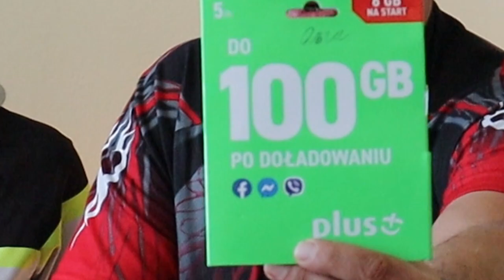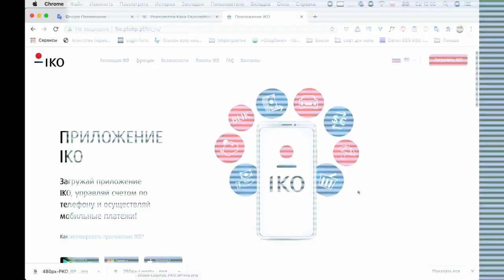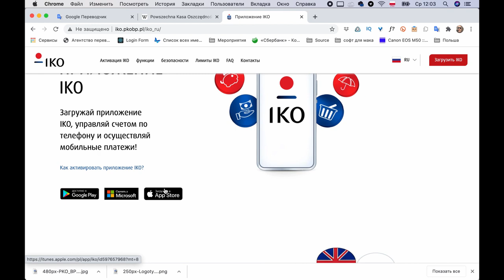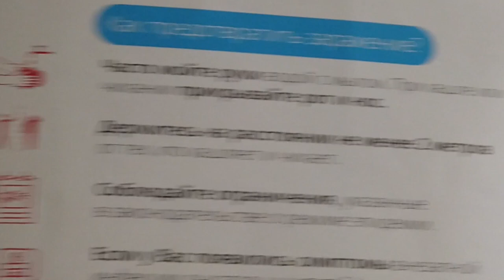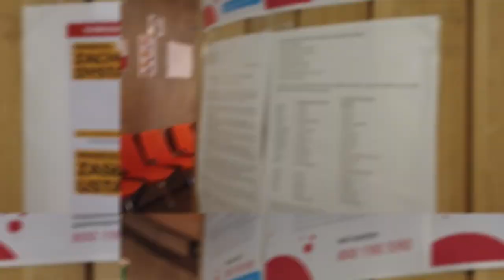Первые шаги в Польше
Давайте расскажем о требующихся реквизитах обывателя и о том, как их получить.
1. Связь решает всё.
Поэтому, сразу по приезду купите симку. Купить её можно в продуктовом магазине Жабка, которые торчат тут через каждые сто метров и работают до 23.00 7 дней в неделю. Не забудьте, что эту карточку нужно активовать. Делают там же в магазине. Не забудьте взять паспорт, без него не получится.
Мы особо не заморачивались с выбором и взяли зелёненькую. Им оказался оператор Plus. Нареканий пока нет. Качество связи хорошее, интернет быстрый. Услуги и тарифы настраивается в личном кабинете. Получается 30зл на 30 дней. Есть мобильное приложение.
Оплачивать лучше из приложения банка. Там меньше движений пальцами и можно создать периодический платеж и забыть эту тему.

2. Карта банка
Для совершения покупок и прочих расчетах (например за квартиру) вам требуется открыть счет в банке и получить карту.
Во первых - вам не нужно таскать с собой наличные деньги (gotówku)…. Злоты, грошики… полные карманы. Копаться в сумочке искать мелочь, получать сдачу и рассовывать всё это обратно.
Во - вторых - все ваши платежи по карте будут фиксированы системой, подтверждены банком и иметь прочие полезные плюшки в виде кешбека и т.д.
В третьих - у вас будет история по обороту денег в финансовой организации. Это важно. Вы всегда можете сказать о том, что вы не просто так палите польский чистый воздух, а участвуете в товарном обороте и приносите пользу бюджету.
Как открывали счёт
Открывали его в PKO. Это крупнейший банк Польши с богатой историей.
Есть много прочих банков, но мы выбрали его, ибо
 - Не нужно кучу документов для открытия счета. В частности:
  ○ Паспорт
  ○  Песель (это лучше) или ИНН (просто номер, документ не нужен)
  ○ Адрес, где вы проживаете (достаточно просто назвать)

 - Банк имеет удобное мобильное приложение и сайт на русском, украинском, польском и английском языках
 - Использование карты бесплатно, если по карте проходит пять транзакций в месяц
 - Снятие наличных в любых банкоматах без комиссии
 - Выпуск карты - бесплатно

3. Песель
Это специальный регистрационный номер, аналог нашего ИНН. В переводе он обозначает СОЦИАЛЬНОЕ СТРАХОВАНИЕ. Как говориться - жизнь без него в Польше практически невообразима. Он нужен для открытия счёта, посещения больницы и даже покупок в интернете. Выдаётся один раз и навсегда.
 Для того, чтобы его получить, вам нужна прописка (МЕЛЬДОВАНИЕ). Поэтому, при съеме жилья обращайте внимание на то, чтобы в договоре УМОВЕ НАЙМА был этот пункт и хозяин не возражал.
Какие нужны документы
 - Загранпаспорт
 - Виза или карта побыта
 - Договор найма или купли/продажи жилья
В каждом районе Варшавы свой УЖОНД (управа) и требования к получающему там свои. Поэтому, выясняйте заранее, как обстоят дела в конкретно вашем ужонде.

Могут быть завышенные требования к подаче документов, обязательное присутствие владельца жилья и тп.
Как это происходит? Вы приходите в ужонд для того, чтобы взять номерок, подать документы и получить песель. 15 минут времени.
Если вы думаете, что миссия с записью по телефону невыполнима, то это не так. Половина Польши разговаривает на русском, давно там проживает и знает польский язык. В сети много русскоязычных групп.
Не пользуйтесь услугами агентств. Все предельно просто, бесплатно и занимает минимум времени.
В итоге получили бумажку с номером.
Её нельзя ламинировать.

Меня в комментариях спрашивают - как можно связаться со мной в частном порядке для уточнения чего-либо, совета в похожей ситуации и т.п

Давайте эти вопросы я закрою сейчас.

0:00 Сим-карта
3:00 Счёт в банке
7:16 PESEL
15:41 Про связь с нами
В описании видео я привожу ссылку на свой телеграм канал. В нём можно посмотреть анонсы и другую информацию. Также там есть кнопка Обсудить. При нажатии на неё вы попадаете в группу для обсуждений. Вступайте в неё и задавайте вопросы. Отвечу на все. Если вопрос сугубо личный, то в этой группе можно написать мне личное сообщение.
Во первых - вы получите оперативный ответ.
Во вторых. Если кому-то это делать лень и он думает, что я вышлю свой номер телефона и буду ждать звонков в полночь -нет, это так не работает.
Вступайте в группу и решайте вопросы там.